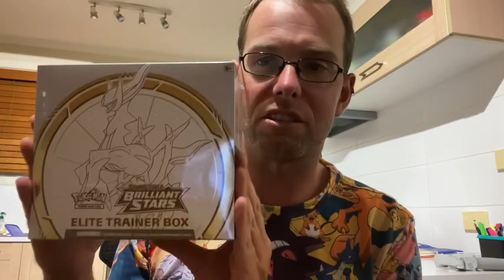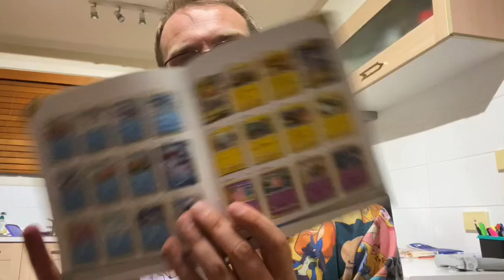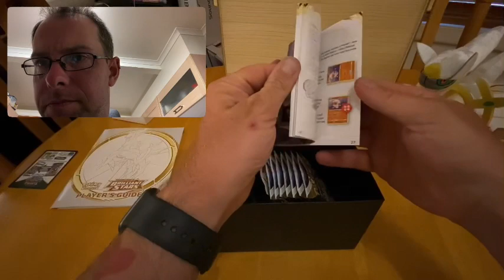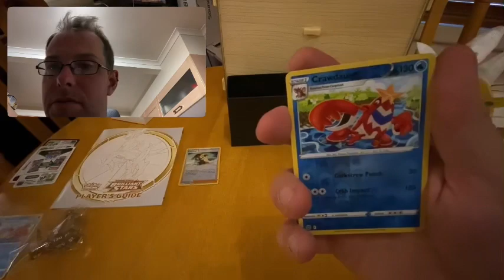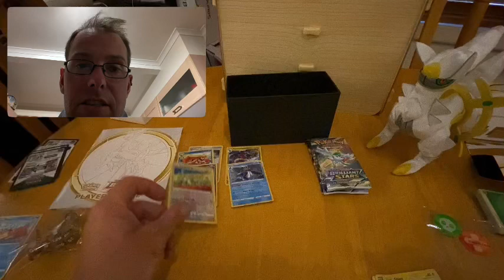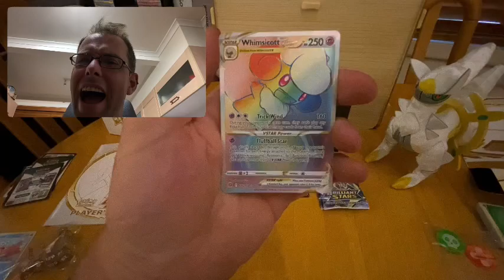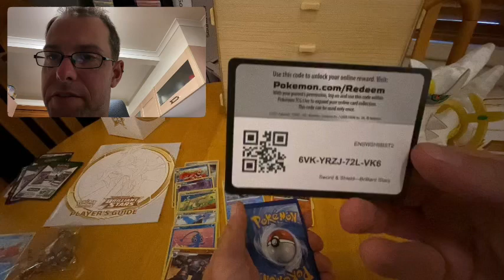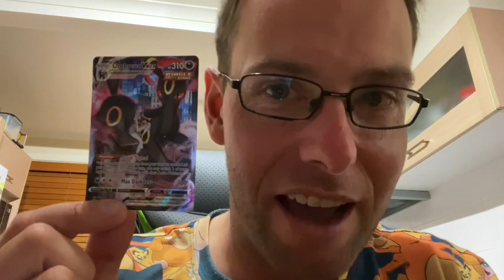Pokémon Cards Opening (with some important news)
Apart from opening Pokémon Brilliant Stars Elite Trainer Box (with a big hit in the last packet), I have an announcement with more awesome content coming up.